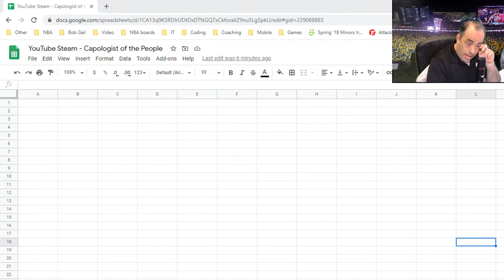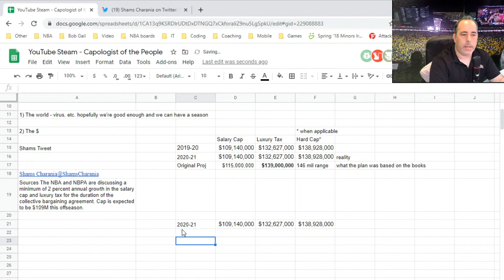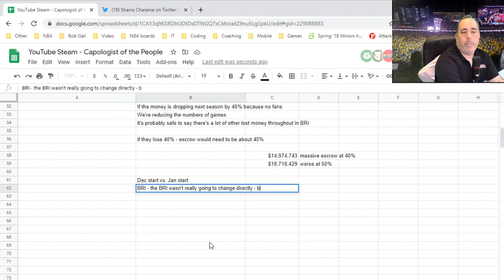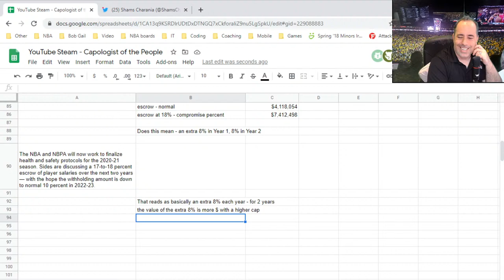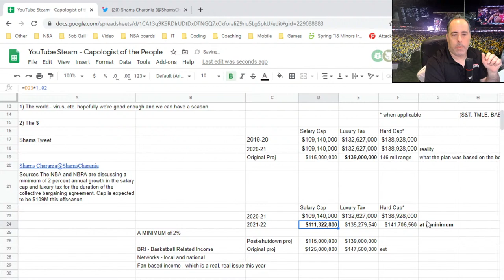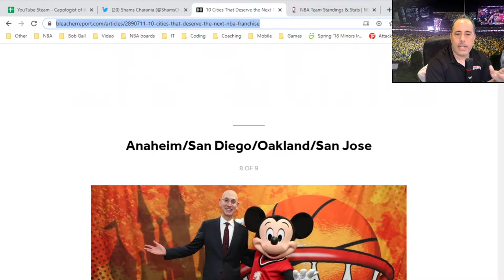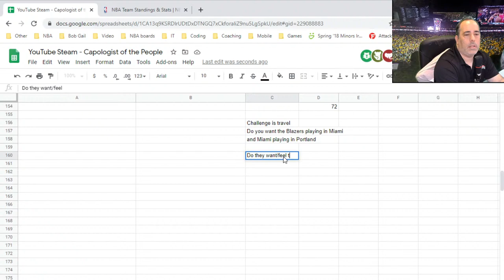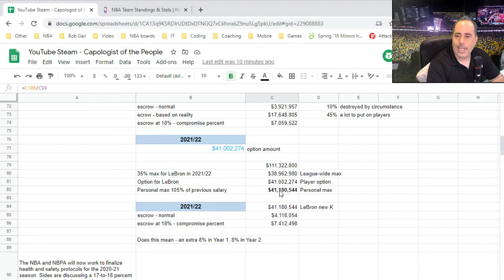What Does the NBA/NBPA's Tentative Agreement Mean for the Salary Cap?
Eric Pincus of Basketball Insiders and Bleacher Report, Host of the Hollywood Hoops Podcast, looks at the tentatively-agreed-to return of the NBA and what it could mean for the salary cap, the players, escrow, expansion, the schedule, etc.

Content starts at about 00:01:35

Graphics by Juliana Pincus